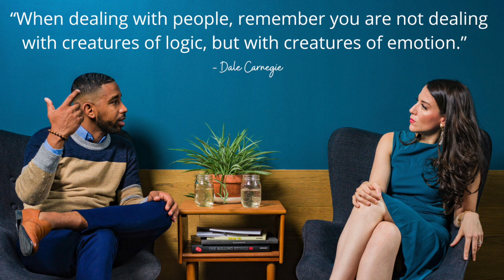I started trusting myself and listening to myself - How to love yourself with Grace Being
Welcome to Linda's Corner, today I'm delighted to welcome special guest Grace Being.  Grace is a Mindset Coach from Malta who provides people with tools and intuitive guidance to help them overcome self-limiting beliefs and manifest their dreams.  You can reach Grace on her website grace-being.com

Here are some of the messages Grace shares:

Overcoming self-limiting beliefs
How to live in harmony with your truths and your values
How to improve our relationship with ourselves
How to unlearn what we have learned to set ourselves free
How to be mindful and present
Pay attention to what you focus on because where the focus goes, energy flows
How to master our mindset
Emotions serve as our internal navigation system
and more